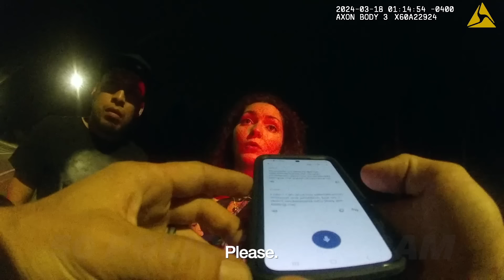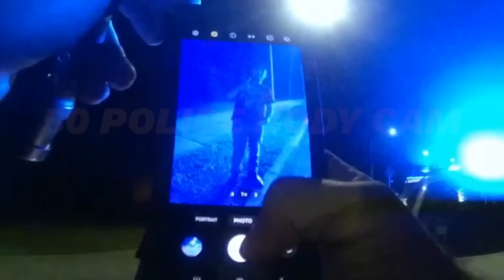Devious Señorita Pretends She Can't Speak English Just to be Difficult Police Body Cam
On March 18, 2024, deputies from Flagler County, Florida, investigated a car that had driven off the road, but the suspected driver presented them with a communication barrier.

50 Police Body Cam (that’s “five-oh”) is an educational resource for viewers to witness the real-life situations faced by the men and women of law enforcement.

Body cam footage is only obtained legally through the Freedom of Information Act directly from the issuing agencies and edited for time, clarity, privacy, and content. We aim to maintain an unbiased look at events and urge viewers to remember that all suspects are innocent until proven guilty in a court of law.  At no time is our intention, ever, to glorify the use of force or violence or to mock victims, officers, or suspects.  Our wish is compassion for all parties involved.

Thank you to our viewers and subscribers, and extra special thanks to the hard working men and women of law enforcement who make this content possible.

Links